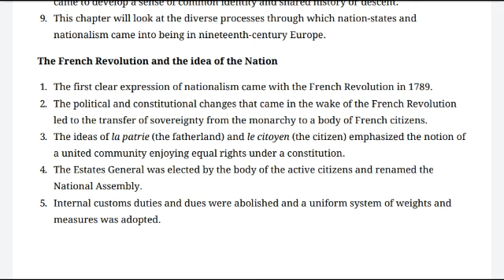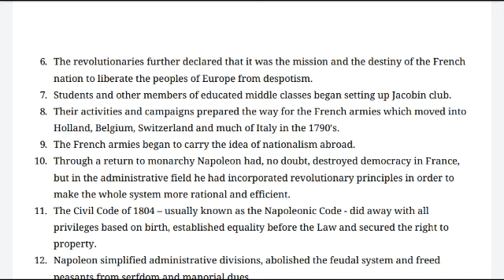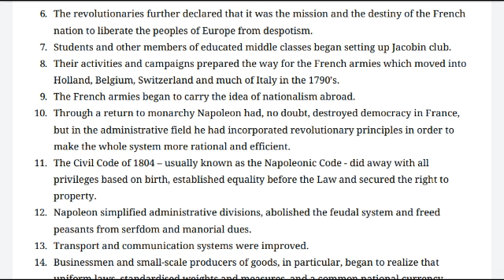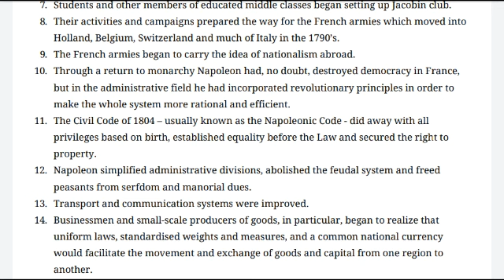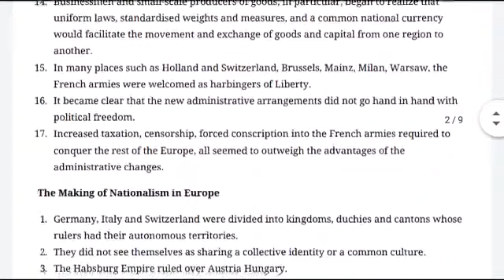The Rise of Nationalism in Europe | Part 2 | class 10 | History | with notes & explanation in Hindi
हेलो स्टूडेंट आपको जैसे पता है कि हमने जो हिस्ट्री है वह स्टार्ट कर दी है जो ग्राफी हम कंप्लीट करा चुके हैं और जल्दी ही उसकी जो मैच है वह भी आपको हमारी इसी ऑफिशियल चैनल स्टडी विद सुधीर पर देखने को मिलेंगे आपसे रिक्वेस्ट है कि आप वीडियो को पूरा देखें कुछ आपको प्रॉब्लम लगती है तो आप मुझे कमेंट करके या मेरे पर्सनल नंबर पर मुझे कॉल या मैसेज कर सकते हैं धन्यवाद.